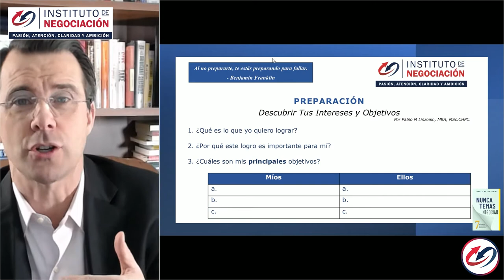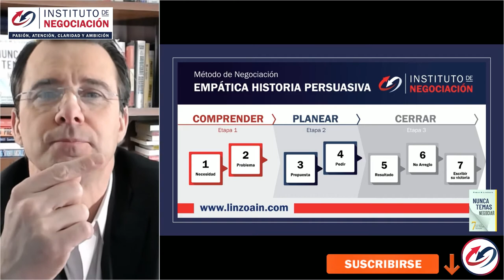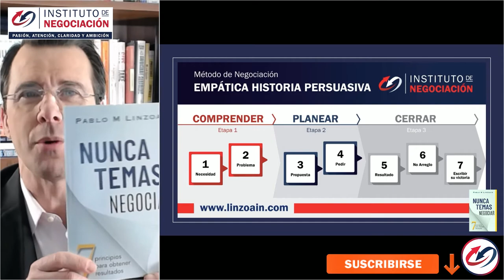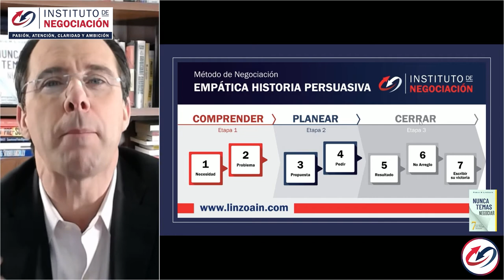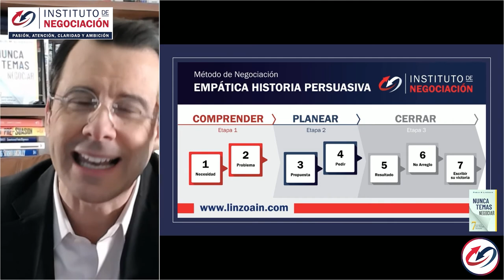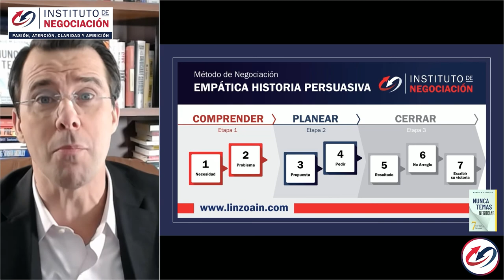Tres factores a considerar antes de hacer una amenaza al NEGOCIAR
👉🏻 El destacado experto internacional en negociación, Pablo M. Linzoain, muestra Tres factores a considerar antes de hacer una amenaza al NEGOCIAR

Obtene tu copia de mi libro